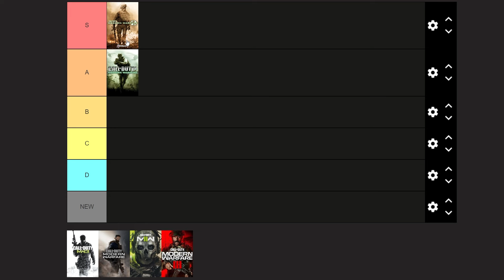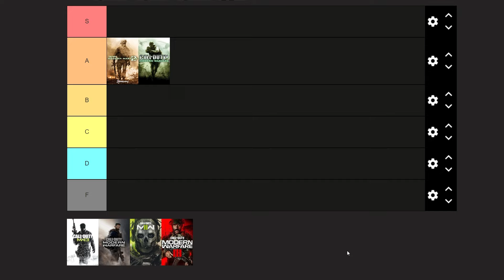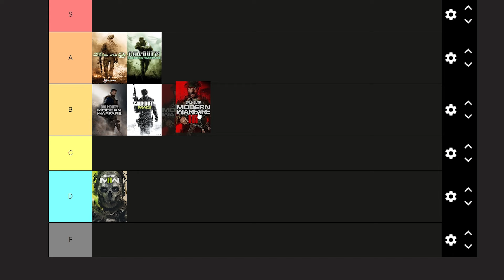Ranking the Modern Warfare Call of Duty’s in a tier list!